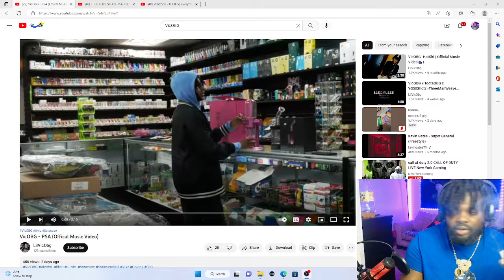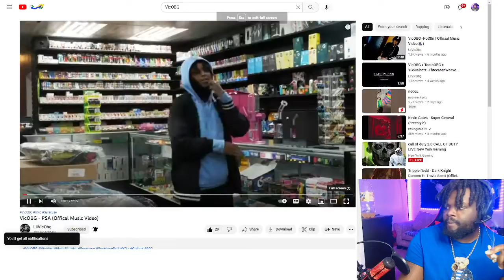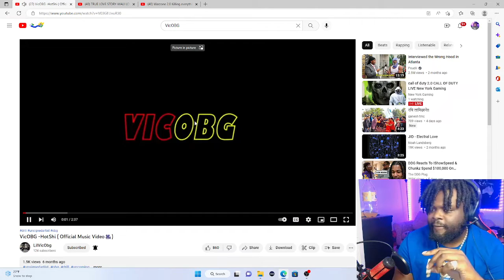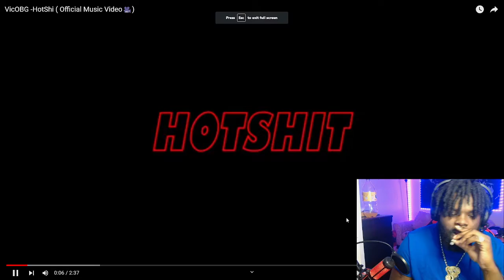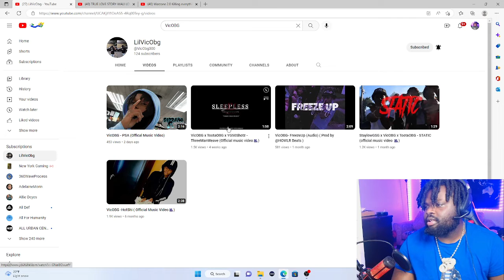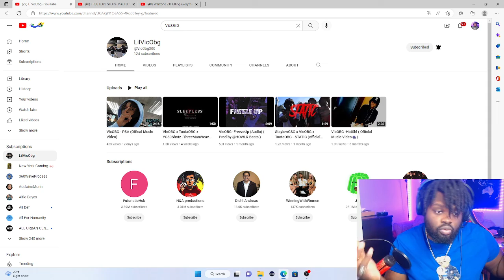VicOBG -PSA (honest reaction)